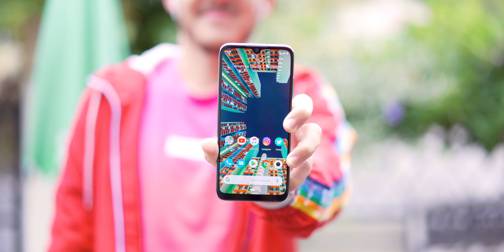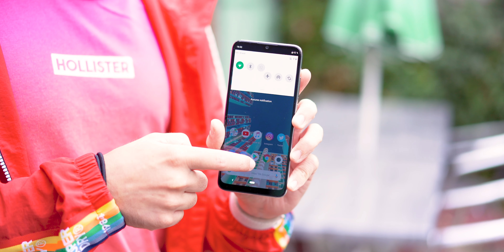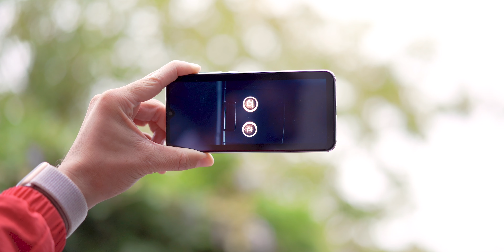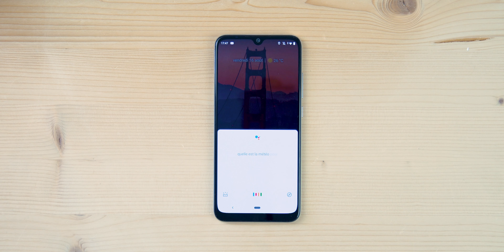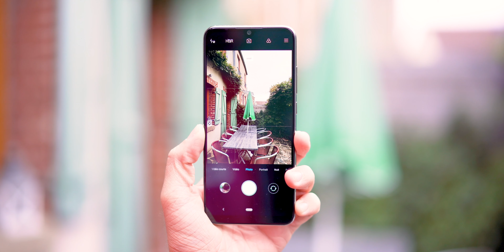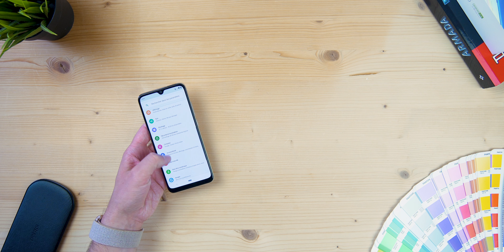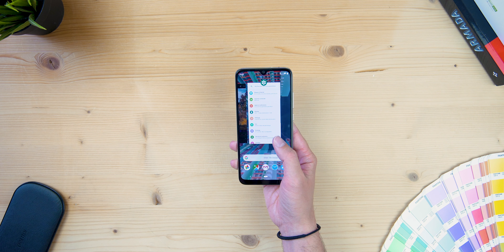Xiaomi Mi A3 : le SMARTPHONE PARFAIT pour 200€ ?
Le XiaomiMiA3 est sorti et ce ne serait pas le smartphone parfait pour 200€ environ ?